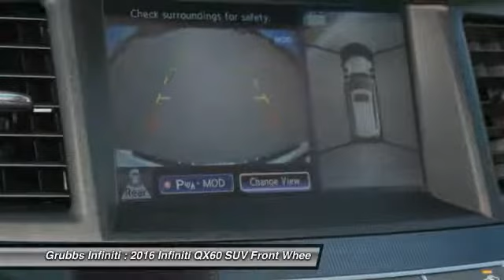2016 Infiniti QX60 Grapevine TX G30406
2016 Infiniti QX60 FWD 4dr

Grubbs Infiniti
1500 E State Highway 114

* 3.5 LITER 6 Cylinder engine * * An MP3 Player ** CD Player ** Dual Climate Control ** Rear Air Conditioning ** Anti-lock Brakes ** A Backup Camera ** Traction Control ** Side Air Bag System ** Emergency Brake Assistance ** Bluetooth * * 2016 ** Infiniti * * QX60 * The exterior is a beautiful majestic white and the interior is a lovely maroon. Want a SUV you can rely on? This one has a safety rating of 5 out of 5 stars! Come by today to see this one in person!